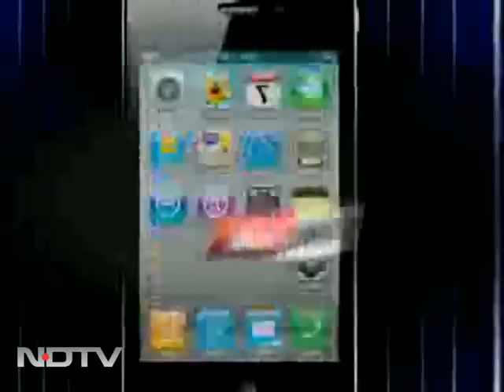Rain whips Mumbai, one dead near Haji Ali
Mumbai had a nasty start to its week. Heavy rains whipped the city, making the morning insidious for commuters.  A portion of a small hill near the city's famous Haji Ali Dargah collapsed; one person has died.  Residents of several buildings in the area have been asked to leave their homes.